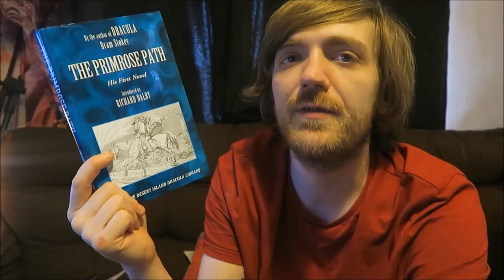Bram Stoker - The Primrose Path [REVIEW/DISCUSSION]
Fiction.

BOOKS MENTIONED:
Bram Stoker - The Primrose Path